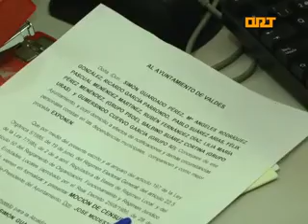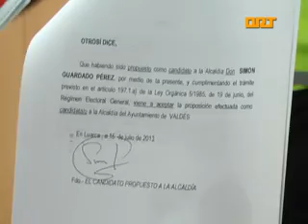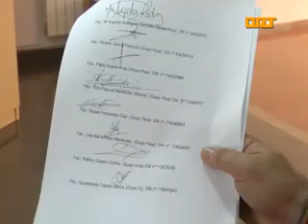ORT VALDÉS MOCIÓN CENSURA PRESENTACIÓN REGISTRO 15-07-2013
El 27 de julio, a las 12 del mediodía, se celebrará en el Ayuntamiento de Valdés, el pleno extraordinario en el que se dará lectura y posterior votación, a la moción de censura que esta mañana fue presentada en el Registro municipal, por Partido Socialista, Izquierda Unida y Unión Renovadora Asturiana.